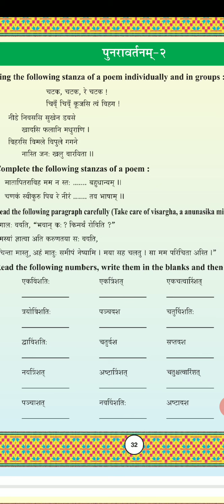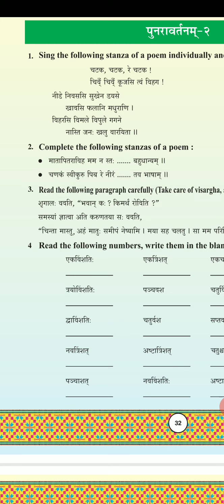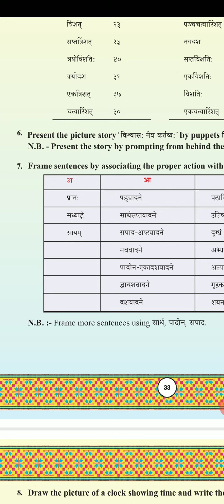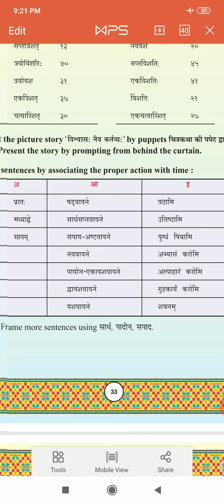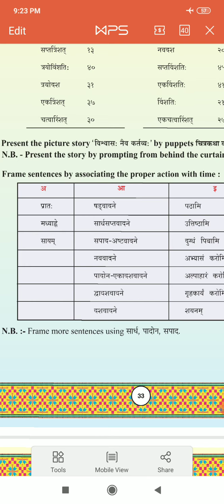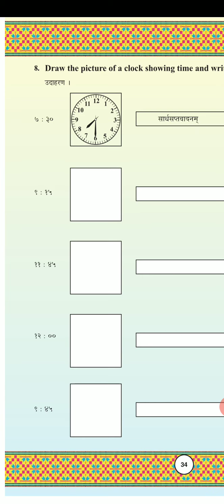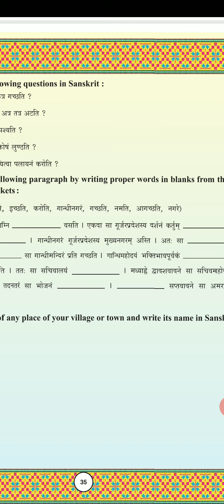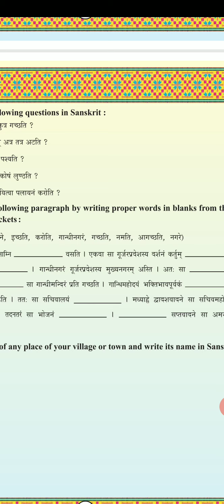MVS Std 7 Sanskrit Revision - 2